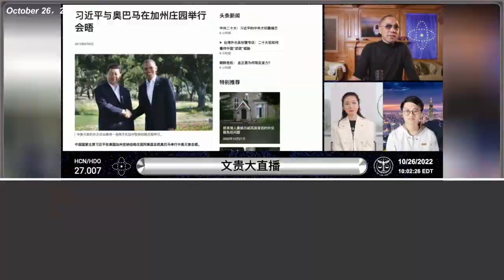习近平出访美国后，由于美国对中国不友好，习近平立即出访俄罗斯。在普京陪同下，参观了俄罗斯国防中心，被美国在中共周围布置的军队导弹系统所震慑。